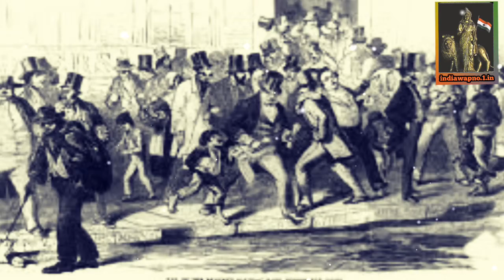यह है गुलाम भारत की आजाद देसी पुलिस, ऐसी थी इनकी कानून-व्यवस्था।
देसी पुलिस के दम के बारे में आपको बताए, उससे पहले आपको इनके इतिहास को भी जान लेना चाहिए। बात आज से 105 साल पुरानी है। साल 1914 में प्रथम विश्वयुद्ध की शुरुआत हो रही थी। अंग्रेज, भारत पर पूरी तरह अपना नियंत्रण बनाने की कोशिश कर रहे था और युद्ध की स्थिति के चलते पूरी दुनिया में अराजकता का माहौल बन रहा था। वहीं इसी दौर में छत्तीसगढ़ के सरगुजा स्टेट में स्थानीय आदिवासी अनाज के लिए संघर्ष कर रहे थे। आदिवासियों के पास खेती का कौशल और संसाधन नहीं थे, तो इस वजह से वे गुटों में आते थे और किसी भी खेत की फसल काट कर ले जाते थे। यह उनकी मजबूरी बन गई थी। जब काश्तकार द्वारा उनका विरोध किया जाता था तो वे उनपर तीर से हमला कर देते थे। इस तरह देश तो देश बल्कि यहां भी आंतरिक हिंसा और अशांति जैसी स्थिति पनपने लगी थी।

जब आदिवासियों का आतंक जारी था तो उस वक्त महाराजा रघुनाथ शरण सिंह देव सरगुजा स्टेट के राजा थे। उन्होंने उस समय पनप रही स्थिति पर काबू पाने के लिए एक नायाब समाधान निकाला। महाराजा रघुनाथ ने आदिवासियों को रोकने के लिए कोई कदम नहीं उठाया बल्कि उनके द्वारा किया जा रहे जुर्म को रोकने का तरीका खोजा। महाराजा रघुनाथ ने आदिवासियों के तीर से उन्ही पर हमला कर दिया, जी हां यानी की महाराजा रघुनाथ ने उन्हें पुलिस का दर्जा दिया और जनता की रखवाली का हुक्म दिया।  इस तरह हुआ ट्राइबल पुलिस का गठन

स्थिति को देखते हुए सरगुजा महाराज ने साल 1914 में ब्रिटिश बिहार की तर्ज पर छत्तीसगढ़ के सरगुजा स्टेट में देसी पुलिस बल का गठन किया था।
यह ट्राइबल पुलिस थी जो अपने काम के चलते उस दौर में काफी सराही गई। इस पुलिस में पहाड़ी कोरवा और अन्य जनजातिय समुदाय के युवाओं को शामिल किया गया था। ये वही युवा थे जो इससे पहले दुर्दांत अनाज लुटेरों के रूप में जाने जाते थे।
महाराजा ने अनसिविलाइज्ड ट्राइब्स को सिविलाइजेशन का हिस्सा बनाया और उनके कंधों पर लोगों की सुरक्षा की जिम्मेदारी डाली। पुलिस बल में भर्ती के बाद इनकी बकायदा ट्रेनिंग हुई। जब इन्हें कानून-व्यवथा और लोगों की सुरक्षा की जिम्मेदारी दी गई तो उन्होंने इसे बहुत ही शानदार तरीके से निभाया।
ब्रिटिश भारत के अंदर यह देसी पुलिस पूरी तरह अपने नियम कायदों से चलती थी। इन पर ब्रिटिश पुलिस का कोई नियंत्रण नहीं था। इस पुलिस बल के आईजी और एसपी से लेकर सभी जवान पूरी तरह भारतीय थे।
ऐसी थी कानून-व्यवस्था
उस समय सरगुजा स्टेट में 22 थाने बनाए गए और अम्बिकापुर शहर में एक पुलिस कंट्रोल रूम और सर्कल ऑफिस स्थापित किया गया। यह कंट्रोल रूम सभी 22 थानों से हॉट लाइन से जुड़ा हुआ था। किसी भी घटना की जानकारी तत्काल कंट्रोल रूम तक पहुंचाई जाती थी। पुलिस के सबसे बड़े अधिकारी के रूप में आईजी तैनात थे। सरगुजा को दो पुलिस जोन में बांटा गया था और उनके नीचे दो एसपी कार्यरत थे। उस दौर में कहीं भी किसी भी घटना के होने पर तत्काल पुलिस सहायता मुहैया कराई जाती थी। बाबू राम व्यास और भगवान दास उस समय अलग-अलग जोन के एसपी थे। इनके निर्देश पर पूरा महकमा काम करता था।

नौ दशक पहले आपातकाल के लिए पैरी फेरी एंबुलेंस
उस दौर में पूरे राज्य में उपचार और शिक्षा की सुविधा मुफ्त देती थी। कोई घटना होने पर गांव के चौकीदार और अन्य लोग थानों में इसकी जानकारी देते और यह जानकारी तत्काल महाराजा तक पहुंचाई जाती। इस जानकारी के आधार पर महाराजा आदेश जारी करते और तत्काल जरूरतमंद तक राहत पहुंचाई जाती थी।

आज की 108 एंबुलेंस और महतारी एक्सप्रेस की तरह ही उस दौरान पैरी फेरी एंबुलेंस भोंपू बजाते हुए आपात कालीन सेवा के लिए सड़क पर दौड़ती नजर आती थी। महाराजा रघुनाथ शहर सिंह देव के निधन के बाद उनके बेटे महाराजा रामानुज शहर सिंह देव ने इस देसी पुलिस व्यवस्था को और भी ज्यादा मजबूत बनाया।

महाराजा रामानुजशरण सिंह देव के परपोते महाराजा टीएस सिंह देव इस समय छत्तीसगढ़ राज्य के स्वास्थ्य और ग्रामीण विकास मंत्री हैं और चिकित्सा व समाज विकास के क्षेत्र में किए गए अपने पूर्वजों के काम को आगे बढ़ा रहे हैं।